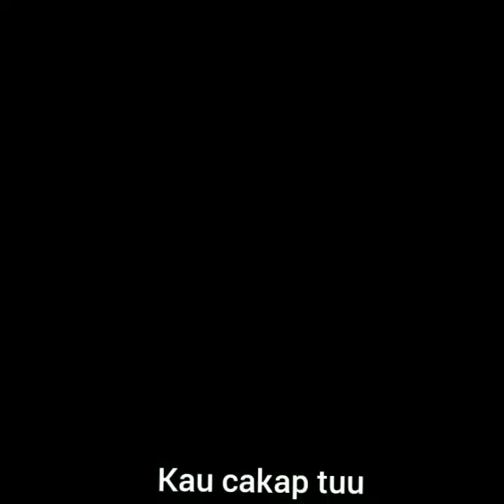Budak muay thai